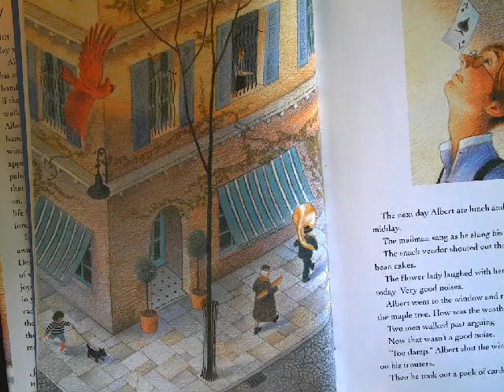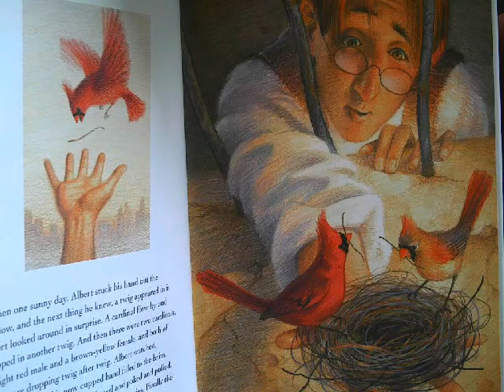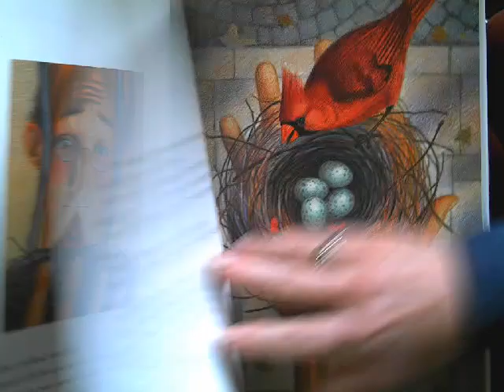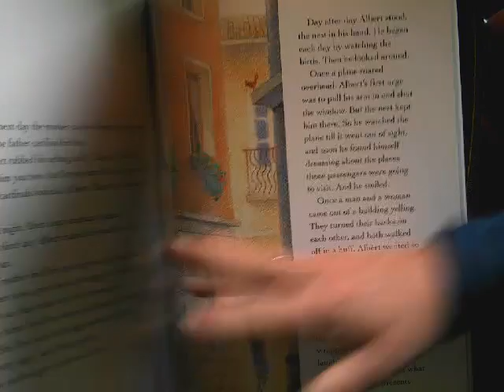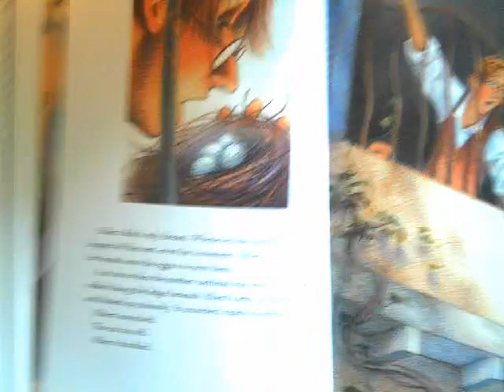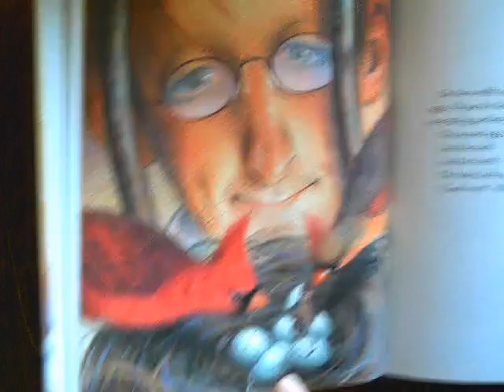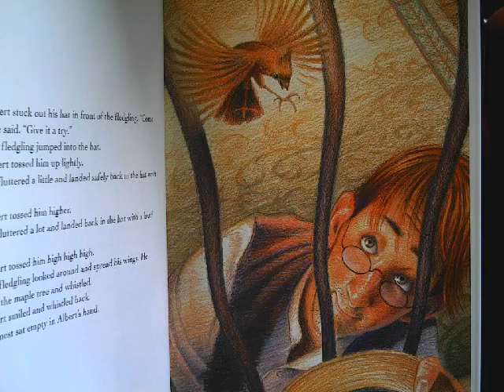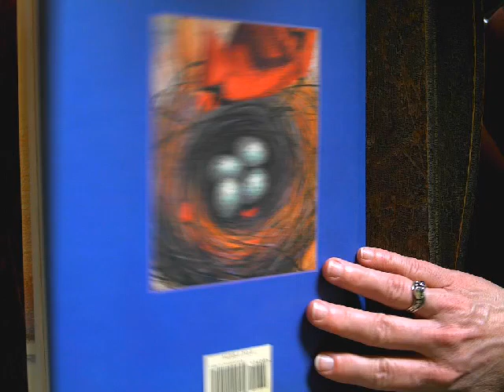Albert by Donn Jo Napoli:Jim LaMarche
A read aloud for Virtual/hybrid learning for No Time to Waste learning opportunity.